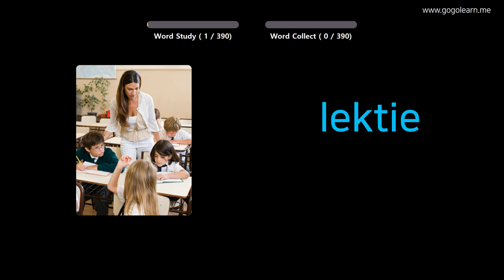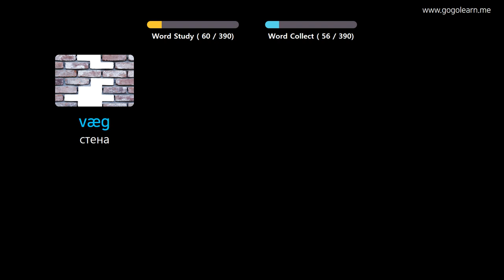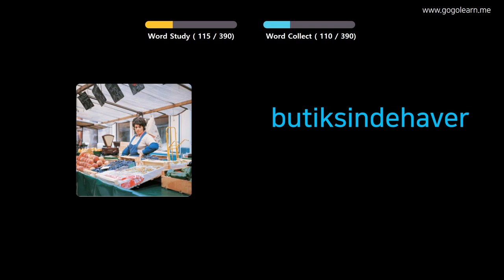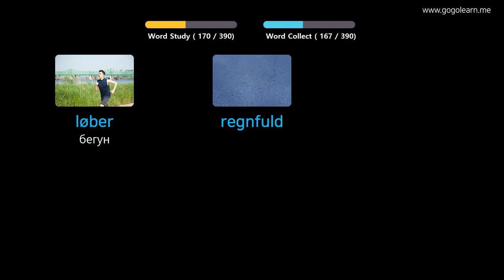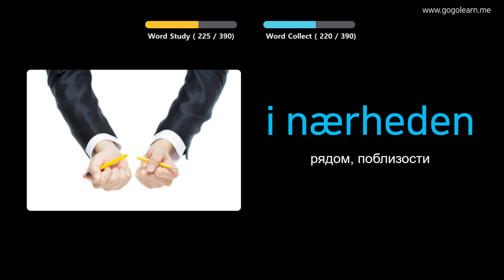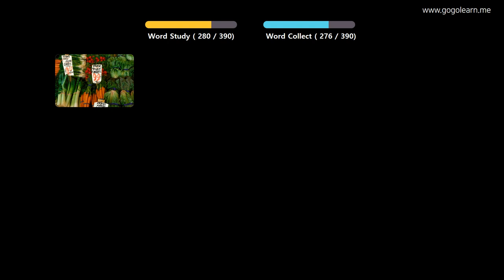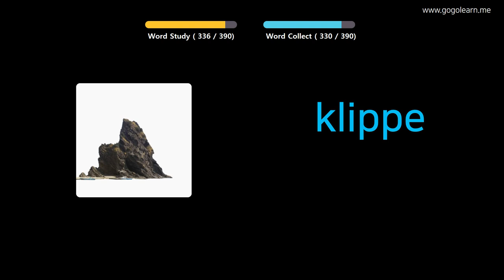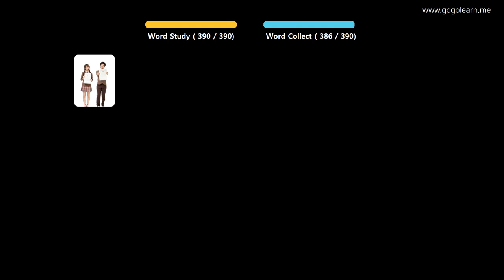Выучить датский через картинки |датский словарь средняя школа1 | Golearn